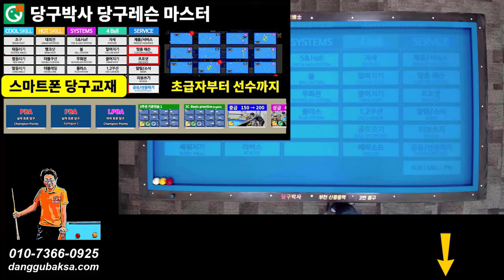당구 3쿠션 쿠드롱의 포지션 플레이 (더블쿠션)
당구박사 당구레슨#프로당구#스마트폰당구교재#당구연습기BPS
프로당구 PBA 결승전에서 쿠드롱 선수가 친 포지션플레이 배치를 스마트폰 당구교재인 당구박사에 수록하고 득점방법을 해설합니다.